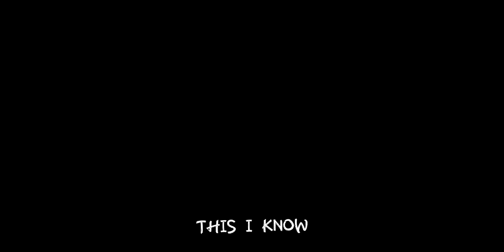O light meme ft james (my oc) (flash warning⚠)